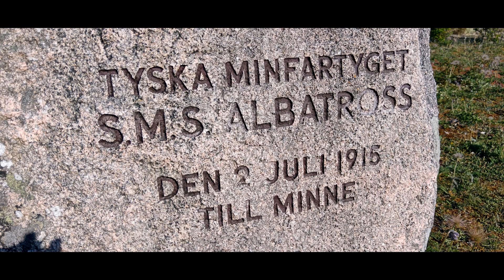Gotland Island 1 di 2 24 05 HD